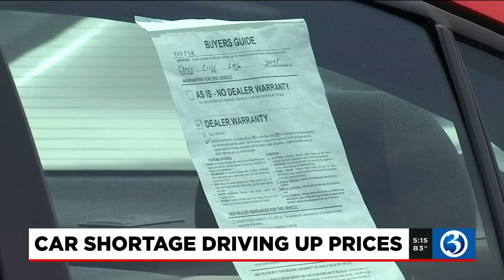VIDEO: Car dealerships seeing record low inventory due to the pandemic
Are you in the market for a new car? You might need to be patient.